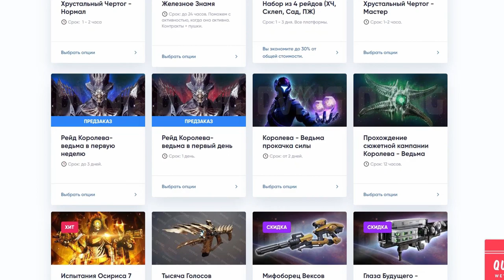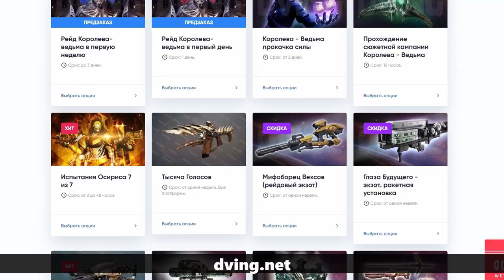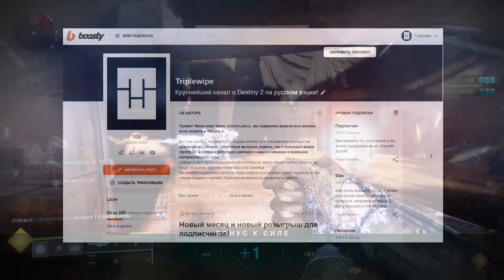Destiny 2. Изысканная Могила. Плазменная винтовка. Сезонный экзот.